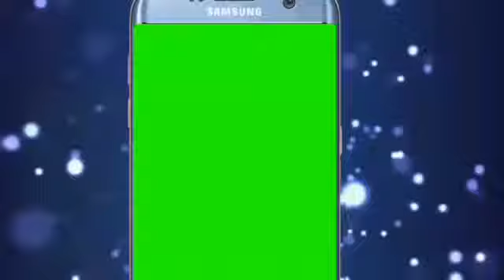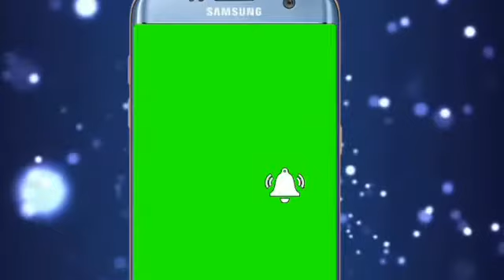Russia vs Saudi Arabia full match highlights HD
FIFA WC 2018 Russia vs Saudi Arabia